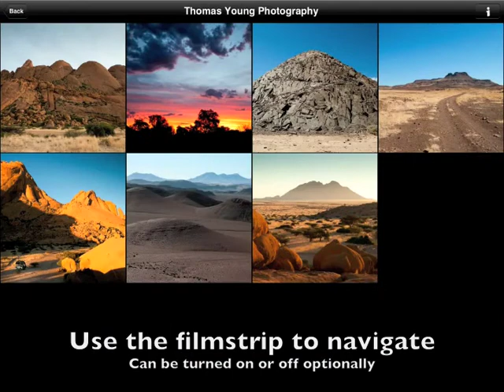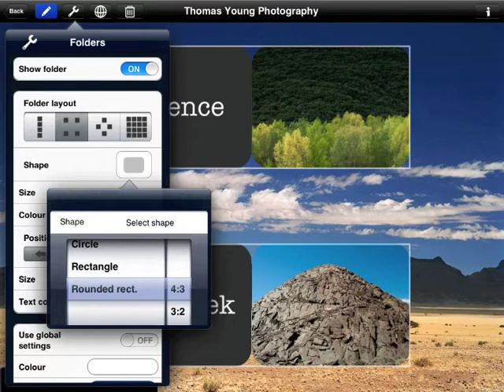General look of what Xtrafolio professional iPad photo portfolio could be like for you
This is just a general look of what Xtrafolio could be like for you, to show your work to your clients. You can change anything, turn any page on and off and best of all create YOUR portfolio. Have a look and give us feedback.